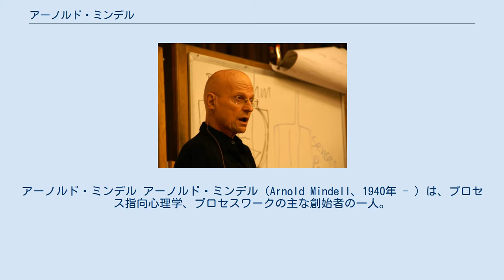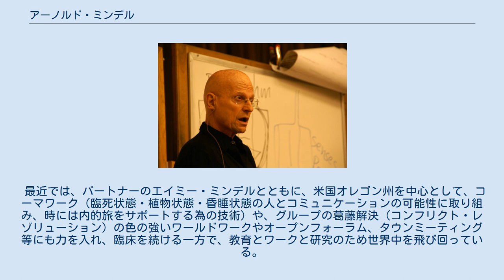アーノルド・ミンデル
アーノルド・ミンデル アーノルド・ミンデル（Arnold Mindell、1940年 - ）は、プロセス指向心理学、プロセスワークの主な創始者の一人。
 アメリカ合衆国はマサチューセッツ工科大学で物理学を学び、スイスのチューリッヒにあるユング研究所で分析心理学を学び、ユング派分析家となる。
身体の体験、特に身体症状が夢に反映されるという点に魅了され、独自の研究を始める。
 1982年の初めての著書「ドリームボディ --- 自己（セルフ）を明らかにする身体」（日本語版の出版年は2002年）によって身体に夢と同じ象徴的なパターンをもった「プロセス」が起こることそしてその「プロセス」を扱う方法を発表、またその「プロセス」の意味に「気づく」ことが大事であると考えた。
 また、その夢や身体症状といった「プロセス」を作り出している根源を「ドリームボディ」と呼んだ。
（後に「ドリームボディ」は「ドリーミング」を経て、「ドリームランド」のレベルと「エッセンス」のレベルに分けて考えられるようになる。初期の「ドリームボディ」は現在の「Big U(You) ビッグ・ユー」のコンセプトに比較的近い。） その後、彼は人間関係においても、「ダブルシグナル」と呼ばれる無意識的コミュニケーションなどを通して起っている「プロセス」を扱う方法を発見、人間関係の問題も取り扱うようになる。
 さらに彼の関係性への興味は、米国のユダヤ人の家庭に生まれ、当時、社会的な葛藤の多かった、被差別体験をしやすい生い立ちからの気づきもあり、大きなグループでの葛藤の研究へと発展して行った。
 彼は、グループにおいては、「プロセス」が「ロール（役目、役割や立場）」によって個人と同様に「シグナル」として現れて来ることを見出し、またそのグループの行動に影響を与えているがその場で明確には意識されていない「ゴーストロール（幽霊のような見えないロール）」も含め、その場において姿を現そうとしている全ての「ロール」に気づくことが大事であるとした。
 また、その場に起ってくる、（内面的なものも含め）全てのロールを等しく大事にする「ディープ=デモクラシー（深層民主主義）」の態度が大事であると考えた。
 身体症状と夢との関連性を見つけたところから始まった研究は、シャーマニズム、老子の思想や禅、易経、量子力学、コミュニケーション理論などの様々な研究から、またガンディーやマーティン・ルーサー・キング牧師などの市民社会運動などの考え方や活動からも大きな影響を受けた。
 夢の理論を発展させることにより 個人の問題への取り組みや自己成長だけでなく、関係性のワーク、家族やグループとの取り組み、ムーブメントを使ったワーク、アートを使った取り組み、意識変容状態や極端な意識状態など、広大な範囲をカバーしつつ、統一された視点も提示してきた。
 最近では、パートナーのエイミー・ミンデルとともに、米国オレゴン州を中心として、コーマワーク（臨死状態・植物状態・昏睡状態の人とコミュニケーションの可能性に取り組み、時には内的旅をサポートする為の技術）や、グループの葛藤解決（コンフリクト・レゾリューション）の色の強いワールドワークやオープンフォーラム、タウンミーティング等にも力を入れ、臨床を続ける一方で、教育とワークと研究のため世界中を飛び回っている。